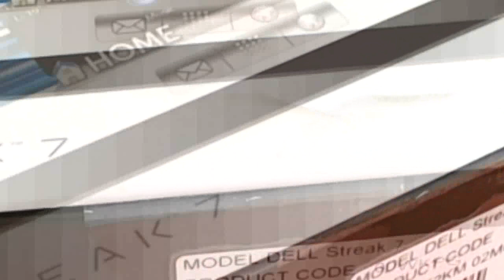Dell Streak 7 16GB Tablet PC HD Video-Preview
Preview of the Dell Streak 7 16GB Tablet PC and part of an extensive review of the laptop (EN).